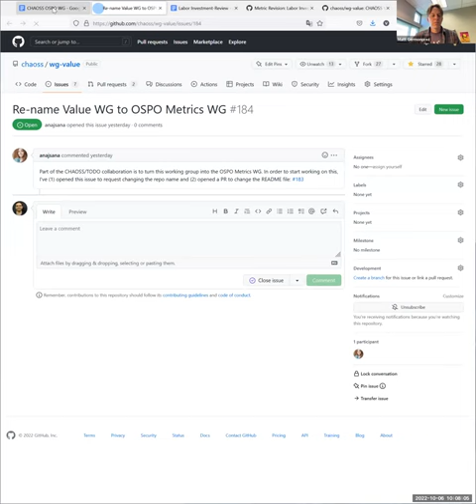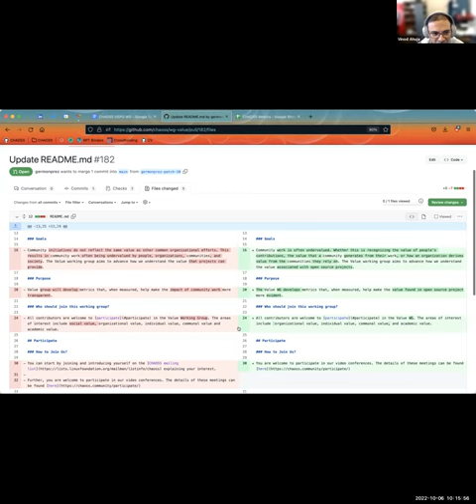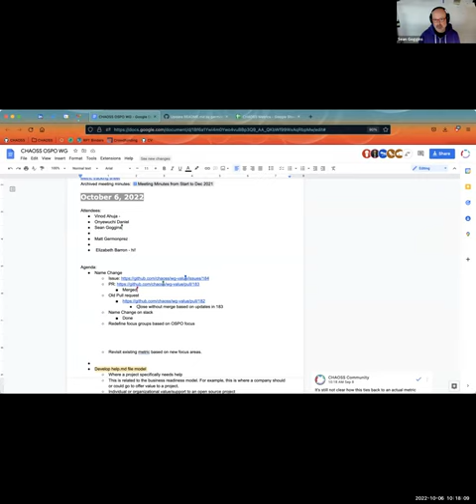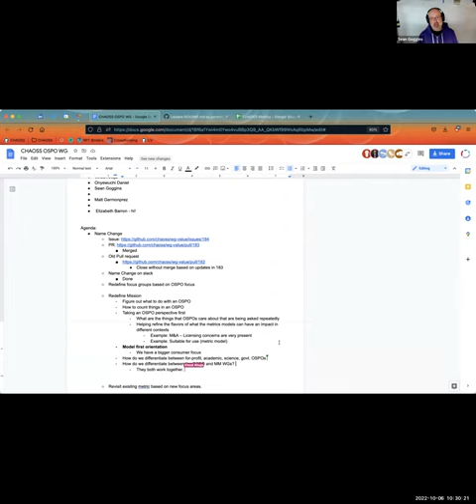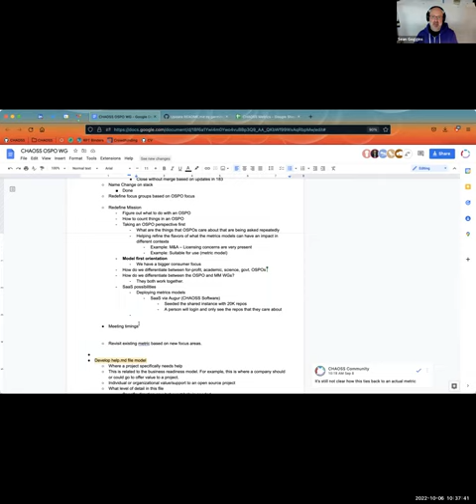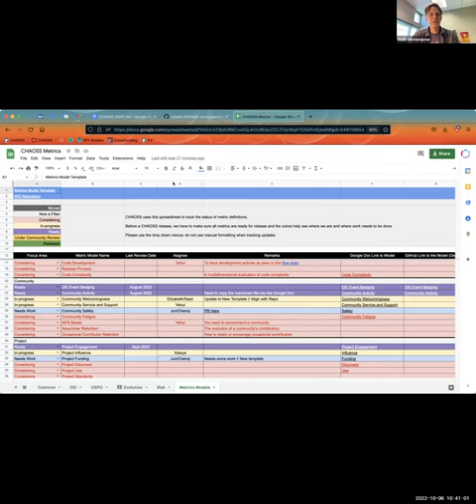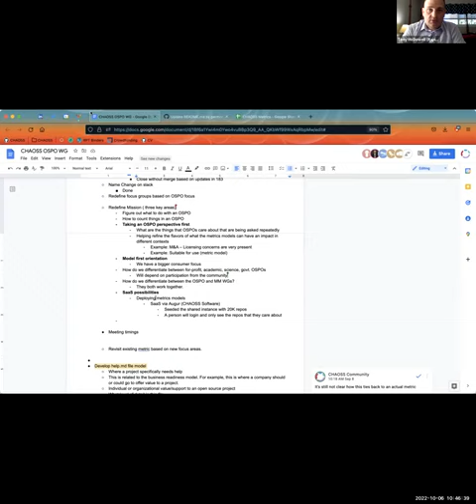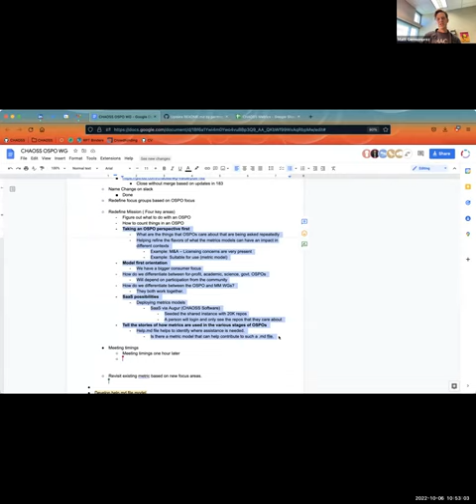CHAOSS Value (Now OSPO) Working Group, October 6, 2022